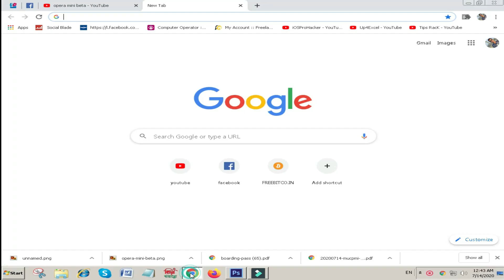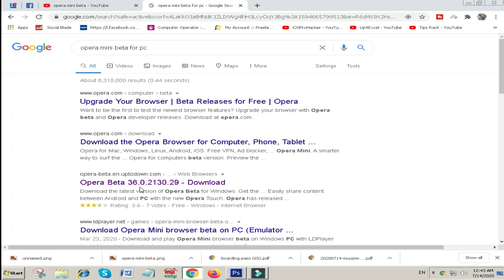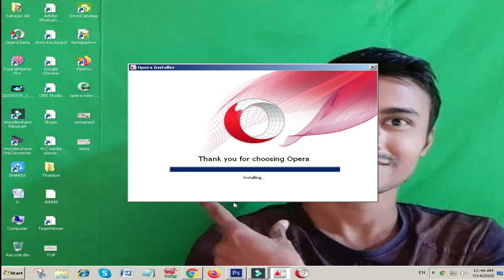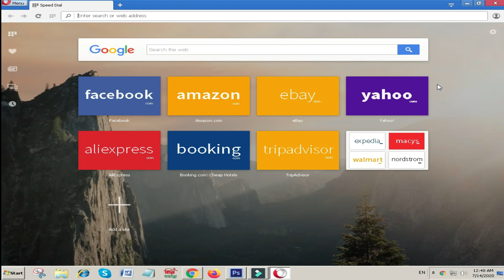How to Download & Install Opera Mini Beta in PC Bangla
Skype ID
c82bfb48bea240a2